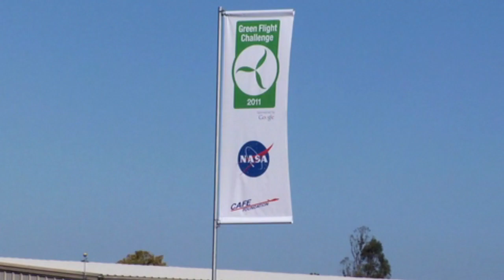NASA TV feature on the 2011 Green Flight Challenge